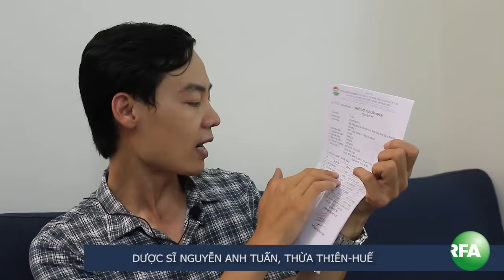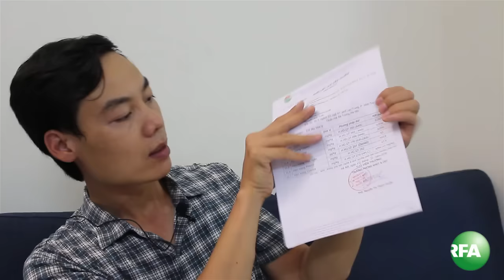Ngư dân muốn biết mức độ nhiễm độc của cá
Ngư dân miền Trung muốn chính quyền cung cấp thông tin chính xác về mức độ độc hại trong cá nhiễm độc.